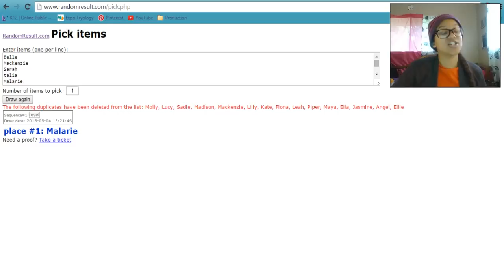Let's Play Virtual Families 2 | Part 48 | Full House!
We do some minor home decorating and speed up time!

🔷 Roblox:        OfficialKianaLuvsYou
🔷 MSP:           KianaLuvsYou44

✖ Video Schedule: ✖

Mon: Virtual Families 2 / Life Is Strange
Tue: Sims 4 100 Baby Challenge
Wed: Viva Pinata
Thur:
Fri: Virtual Families 2 / Life Is Strange
Sat: Sims 4 100 Baby Challenge
Sun: Sunday Sit-Down